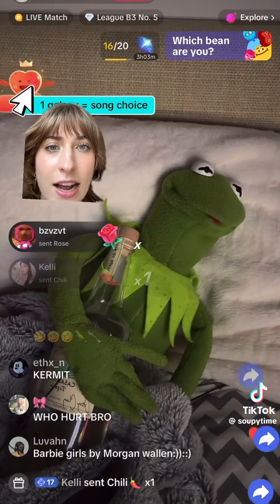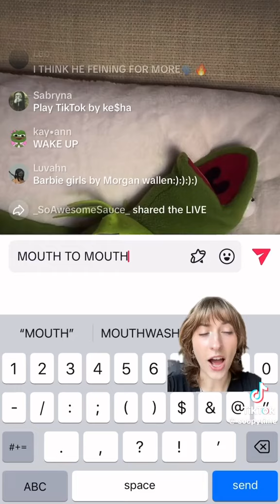kermit funny tiktok